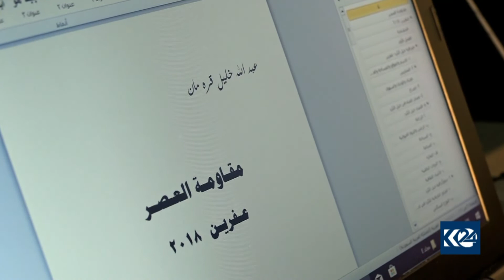WELATIYEKÊ BÎRANÎNÊN ŞER EFRÎNÊ NIVÎSANDINE